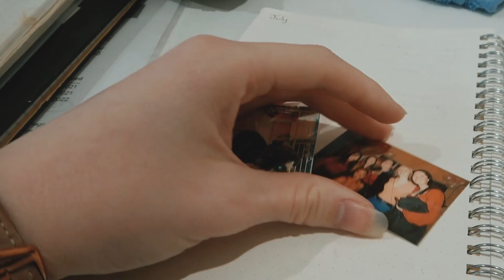a shocking turn of events & lots of coffee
Hi! I am an old-school YouTube vlogger currently studying at university and frequently babysitting. My videos centre about my day-to-day life and the array of interesting adventures my friends and I get up to. ♥️

Filmed on Sony FDR-AX43
Edited with VN